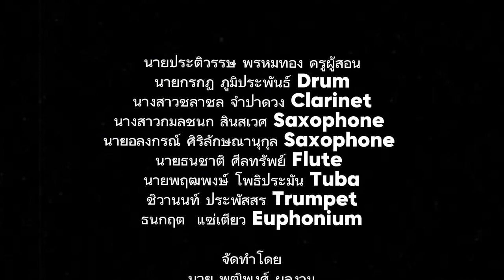กิจกรรมดนตรีสากลปะทิววิทยา